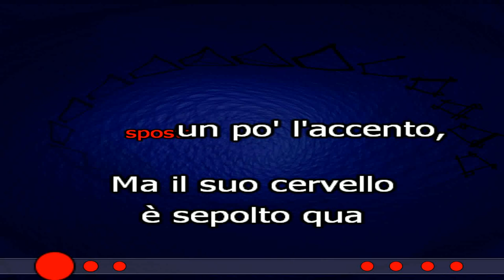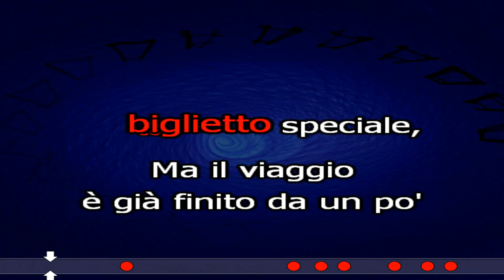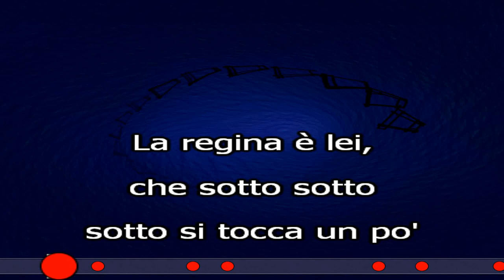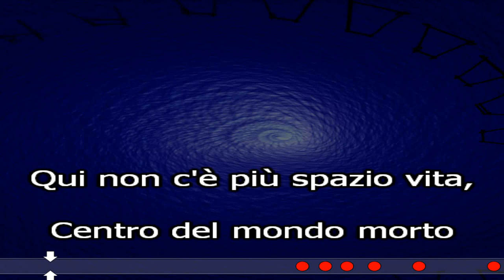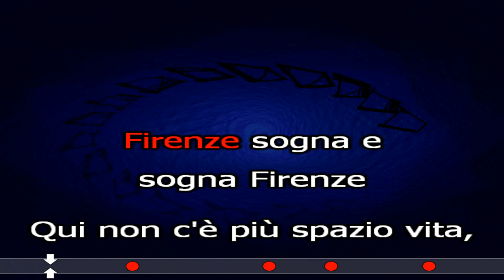FIRENZE SOGNA KARAOKE LITFIBA Chitarra da spiaggia cover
Litfiba 'FIRENZE SOGNA'
Chitarra da spiaggia cover
SU RICHIESTA